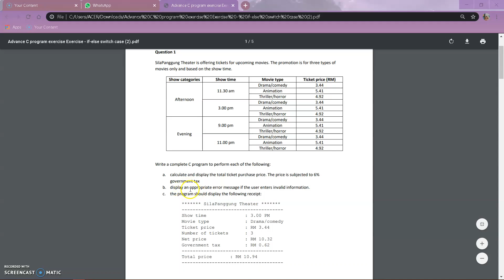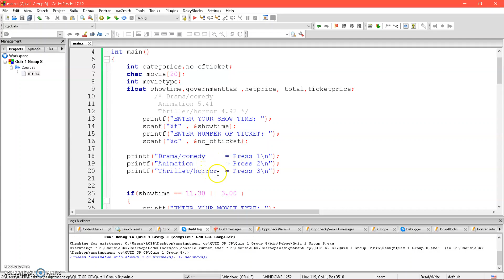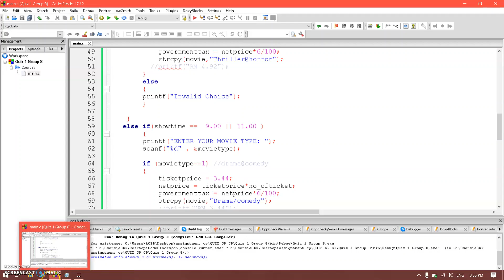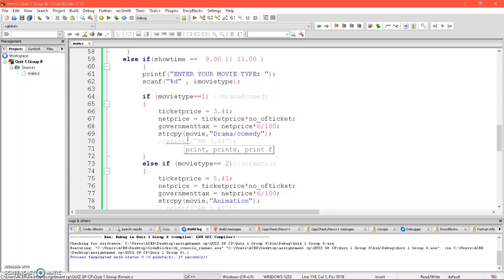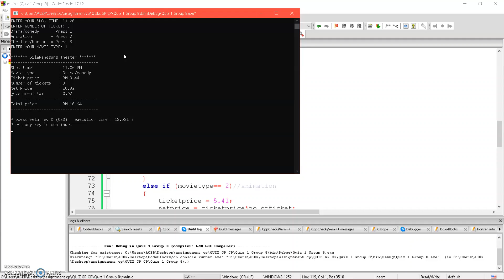SOALAN 1 COMPUTER PROGRAMMING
COMPUTER PROGRAMMING EXERCISE
TABLE 8
QUESTION 1